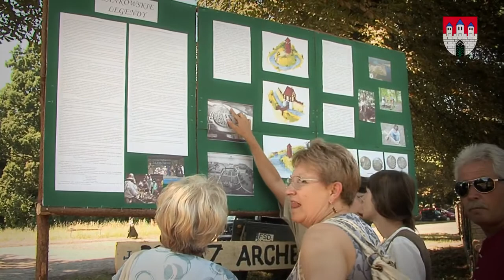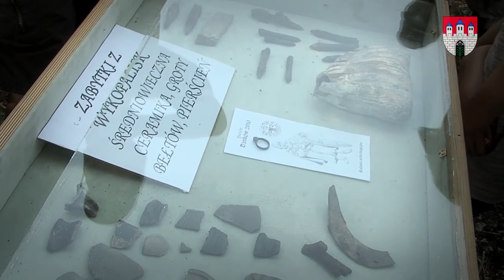Festyn Archeologiczny w Dankowie 2010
Kopiowanie i wykorzystywanie nagrania możliwe jest tylko po udzieleniu zgody przez Urząd Gminy w Strzelcach Krajeńskich.